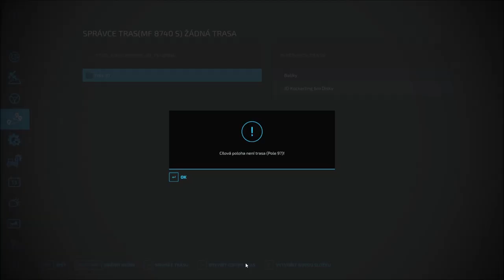🌻 Farming Simulator 22 🌻 Somewhere In Thuringia III 🌻 ▶ Timelapse 28 ◀ The last bit of barley!